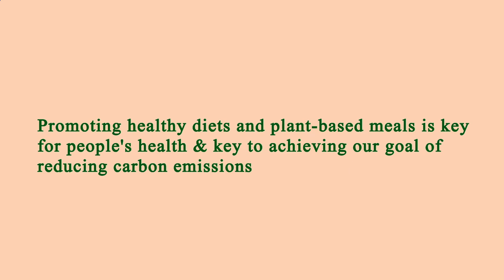Nearest Restaurant From Me Manhattan 10003 NY, New York County, New York, United States